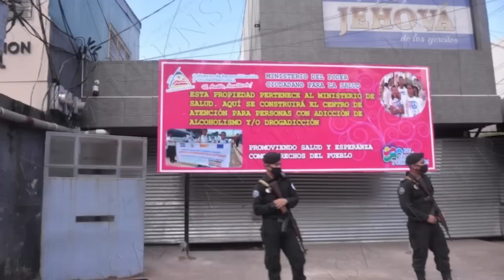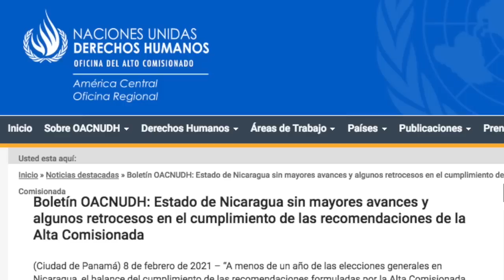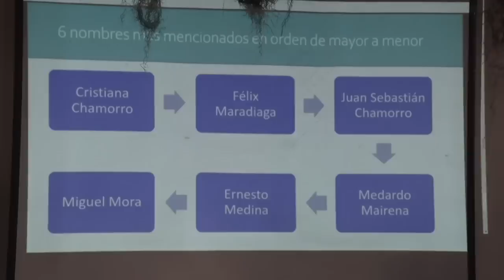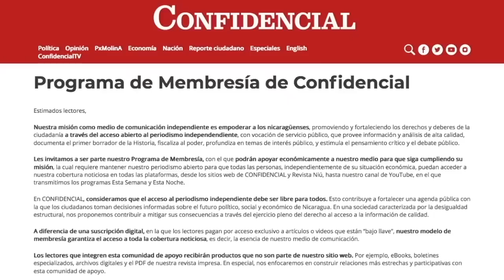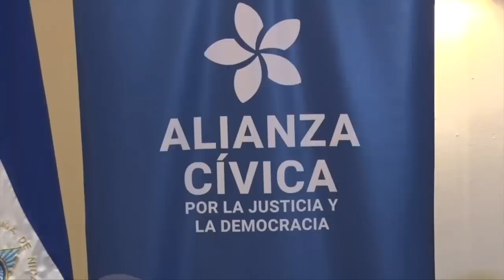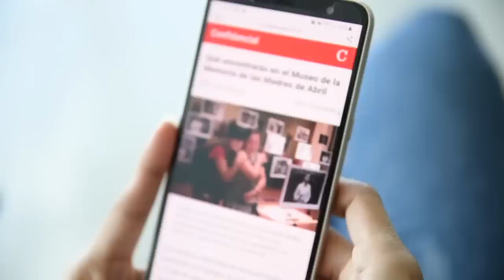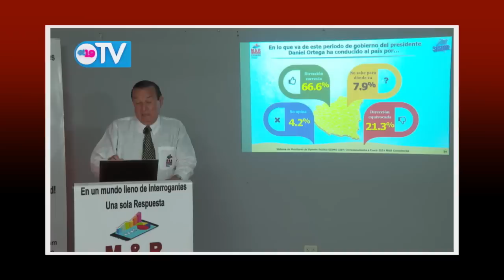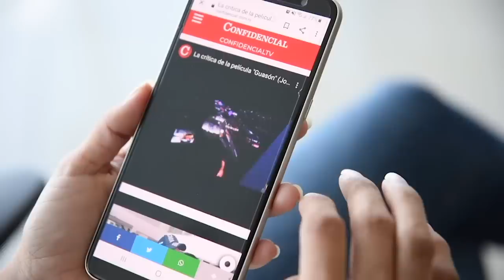📺 Maradiaga: La unidad debe estar lista antes de abril; ¿Dónde están los movimientos estudiantiles?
Esta Semana hablamos sobre los movimientos estudiantiles que surgieron durante la rebelión de abril en 2018. ¿Dónde están ahora, que el gobierno impuso el control de las universidades, y qué papel juegan en la oposición?
Les presentamos una entrevista con el precandidato presidencial de la Unidad Nacional Azul y Blanco, Felix Maradiaga, que se encuentra sometido a un régimen de casa por cárcel.
Te mostramos un reportaje sobre el debate en torno al salario mínimo, y el dilema entre el ajuste, el empleo, y el costo de la canasta básica. Además, las noticias satíricas en la Última Mirada News.